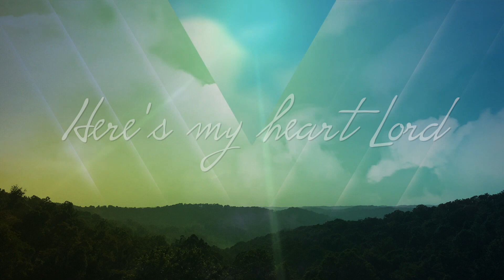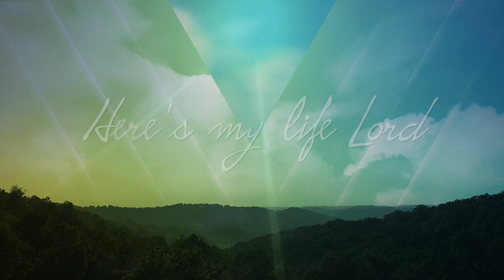Here's My Heart (Acoustic Cover)